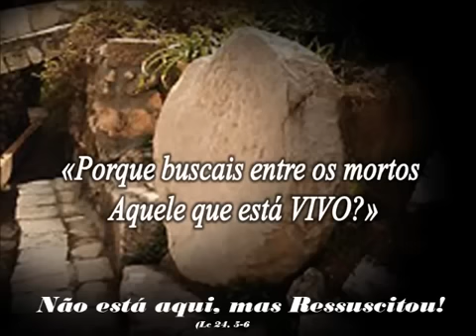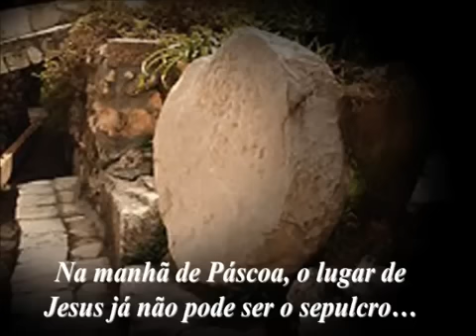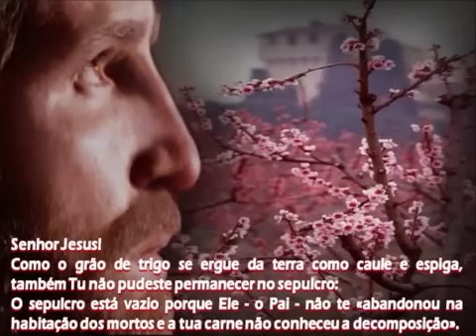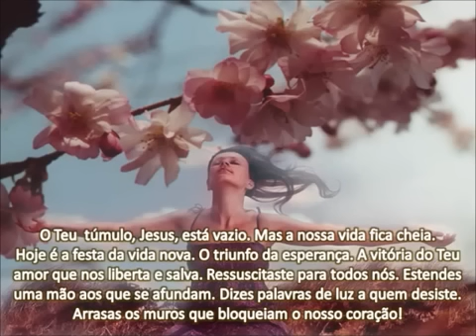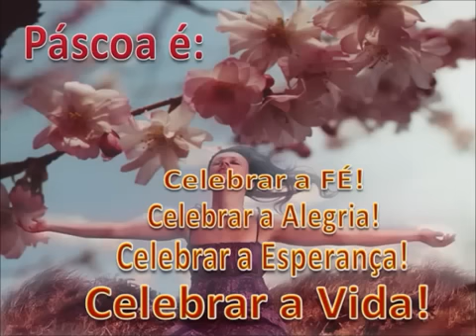Páscoa: Cristo Vive, RESSUSCITOU!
É a Páscoa do Senhor! Ressuscitou! Vive!
E porque que vive, enche de entusiasmo o nosso existir. Anima-nos à esperança. Anima-nos ao testemunho. Anima-nos à fé. É a festa da vida. Do encontro. Da partilha. Em Jesus ressuscitado somos convidados para o encontro com o Evangelho da verdade. Somos comunidade. Somos de Cristo. De Cristo vivo.
Santa  Páscoa!